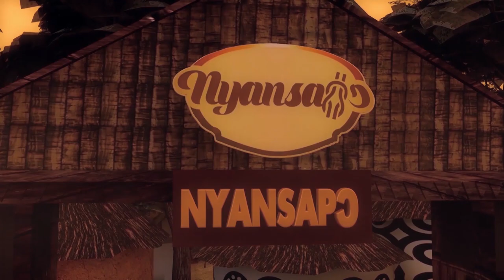REV FATHER IN BEAUTIFUL TRADITIONAL DANCE EVERCULTURE AND TRADITIONS